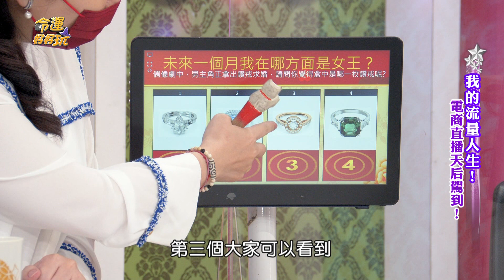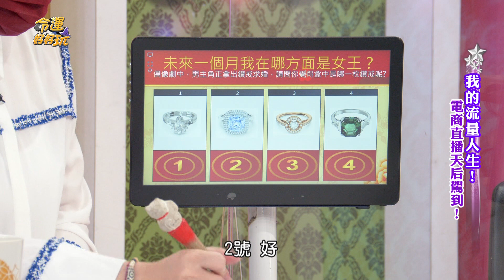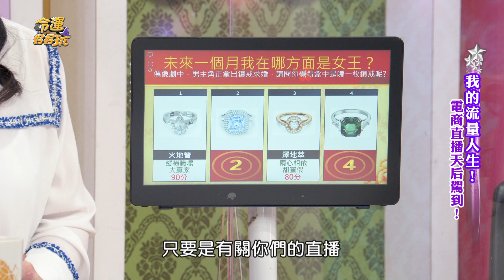【精華版】超閃鑽戒測好運！滿分財運笑到不停～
四款鑽戒讓人好心動，易經塔羅占卜測出你的好運方向！